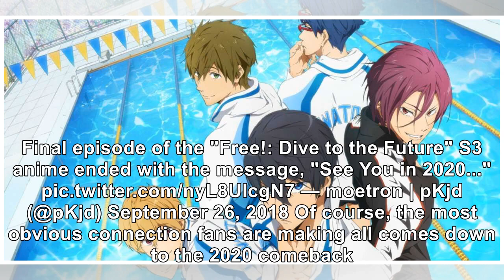'Free!' Anime Teases New Project for 2020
If you were worried the boys of Free! Iwatobi Swim Club were ready to hang their caps, there is no n...